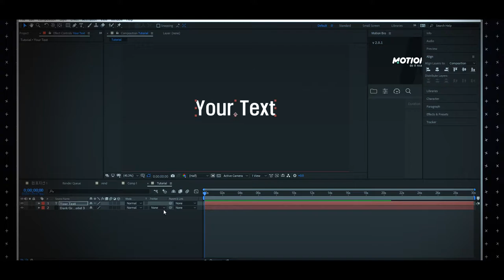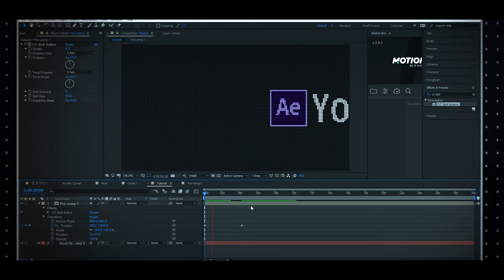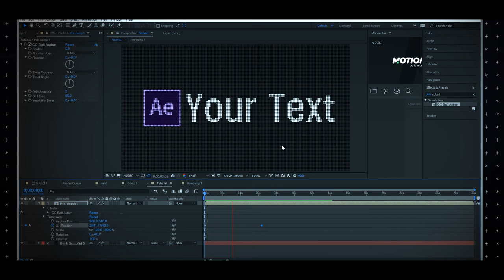How to make LED Display Board Tutorial | After effect | Noplugin